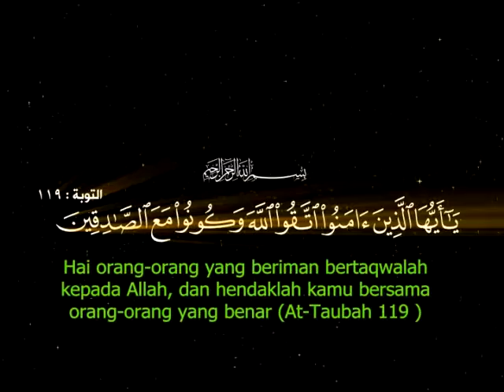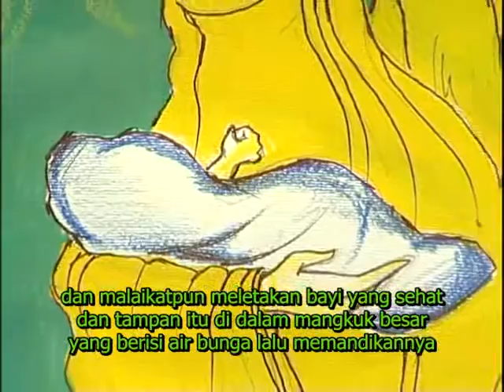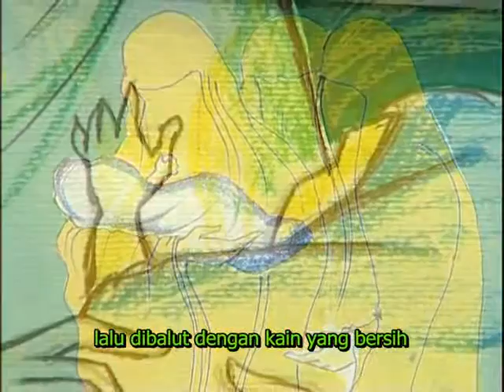KISAH KEHIDUPAN NABI MUHAMMAD SAWW bag 1